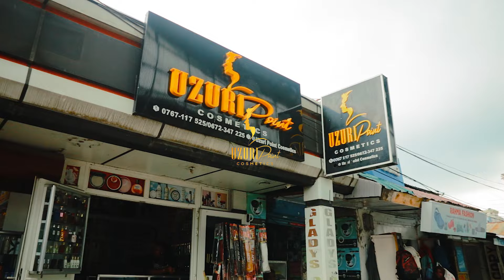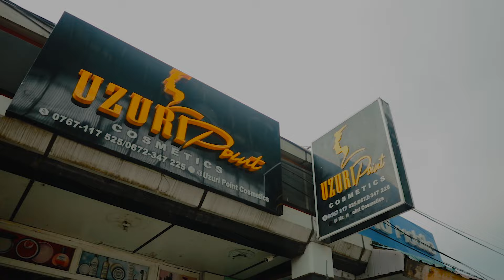NYANDA KABUNDI KAJICHANGANYA TOWN UTACHEKA